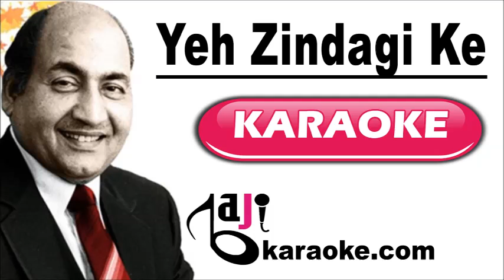Yeh Zindagi Ke Mele | Video Karaoke Lyrics | Mela, Mohammad Rafi, Baji Karaoke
Baji Karaoke Presents Yeh Zindagi Ke Mele Karaoke Song with Lyrics From Movie Mela. Sung By Mohammad Rafi

Song Title – Yeh Zindagi Ke Mele
Movie/ Album – Mela
Movie Cast – Dilip Kumar, Nargis
Karaoke Format – Video Karaoke Lyrics
Karaoke Duration: 2:18

Kind Regards